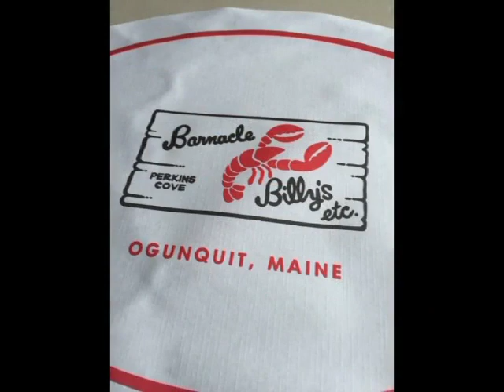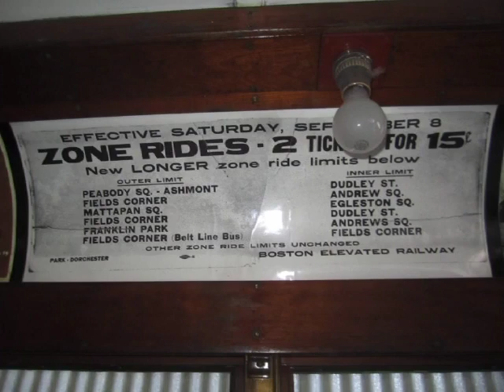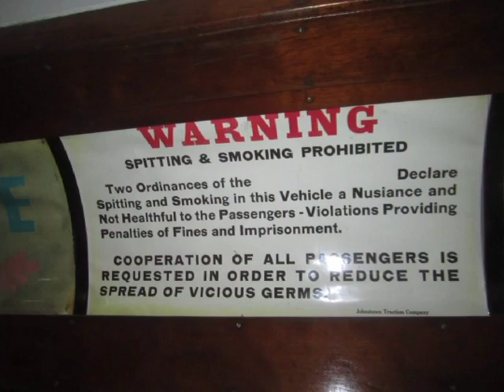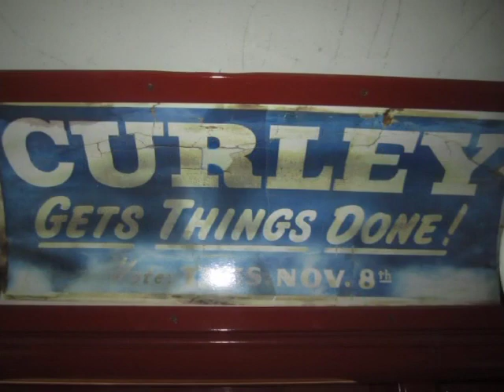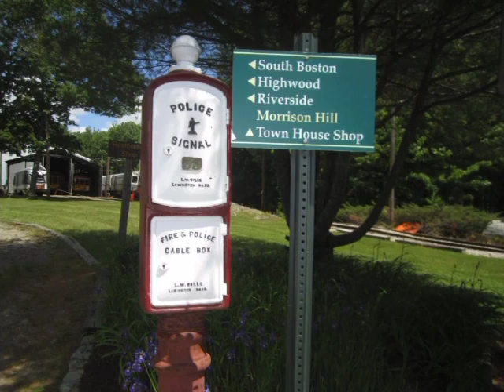Trolly Museum in Kenniebunkport Maine.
This was one of our trips up to Maine.  2016